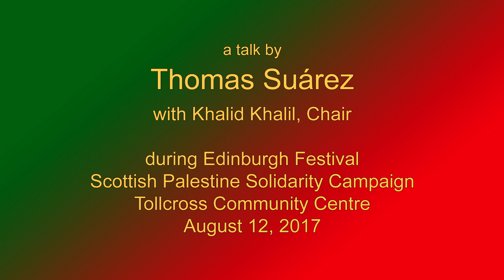Thomas Suárez in Edinburgh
Thomas Suárez speaking at the invitation of Scottish PSC
Edinburgh's Tollcross Community Center